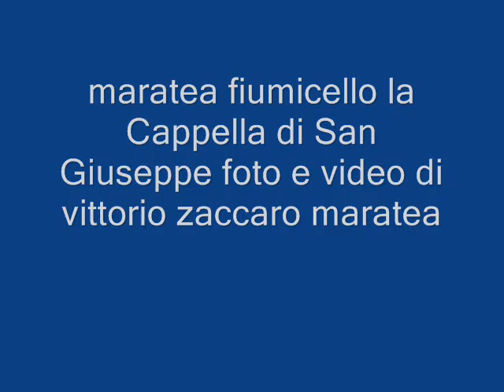maratea fiumicello la Cappella di San Giuseppe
foto e video di vittorio zaccaro maratea --- È una piccola cappella privata, sita tra le case sopra la spiaggia. La costruzione, molto semplice, presenta una piccola nicchia sopra la facciata, che contiene una campana. L'interno è dominato dal grande altare, di datazione incerta, dove si trovano un dipinto e una statua di San Giuseppe con il Bambin Gesù. La cappella dispone anche di un piccolo e antico confessionale